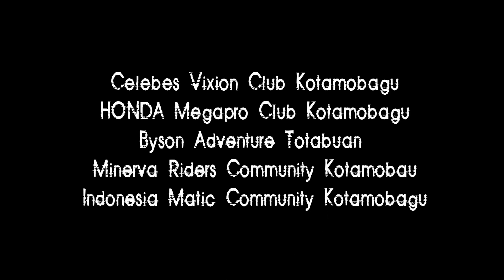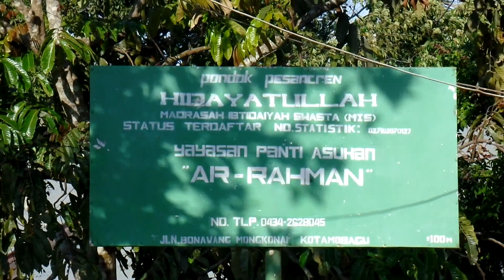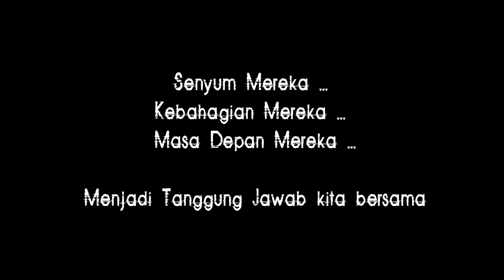" Merajut Persaudaraan di Atas Perbedaan "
Baksos Panti Asuhan " AR - Rahman " Kotamobagu - BolMong - Sulawesi Utara

CVC - KK
HMPCI - KK
BAT
MRCI - KK
IMC - KK